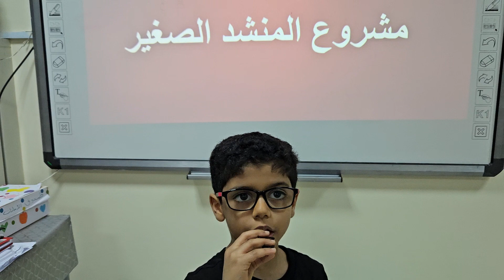نشيد أماه ياعيوني المنشد الرائع راجح الراجح